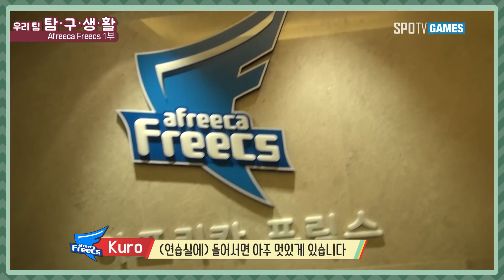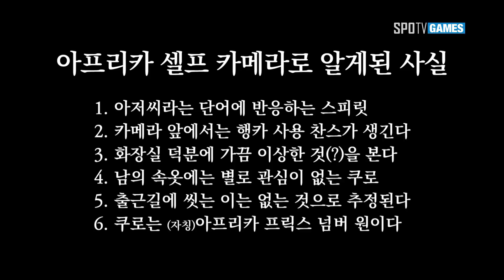아프리카 프릭스 셀프카메라 [우리팀 탐구생활] 4화 1부 - 2018 LCK SPRING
아프리카 프릭스 넘버 원(자칭)
광명불꽃턱 쿠로가 촬영한
아프리카 프릭스 셀프캠 1편!

2018 LoL Champions Korea Spring Split
매주 화/일 넥슨아레나
PM 4:50 / 7:50 생방송

경기 VOD는 2018 LCK의 송출계약을 진행한 네이버, 아프리카, 트위치에 한하여 제공됩니다